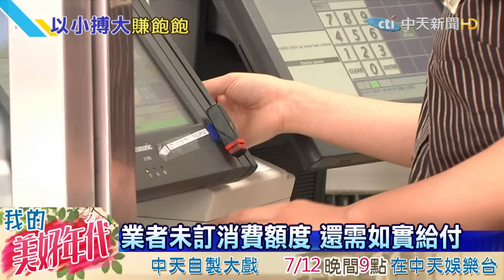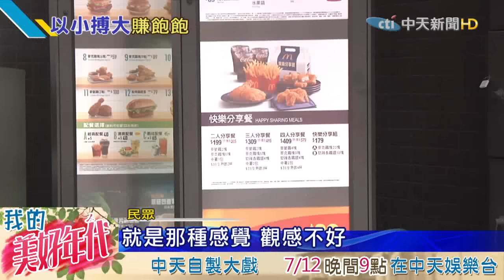20160711中天新聞 熟客券換大麥克 大學生花六元破解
最新促銷噱頭，得來速消費，就送一張熟客券，三張熟客券，可以換價值69元的大麥克漢堡！台中市一名大學生腦筋動得快，連續到得來速買兩元的塑膠袋，換了熟客券，再三張一組上網拍賣29元，已經賣出八十多組，獲利2300多元！比打工還好賺！麥當勞低調認賠，暫時不會終止活動！